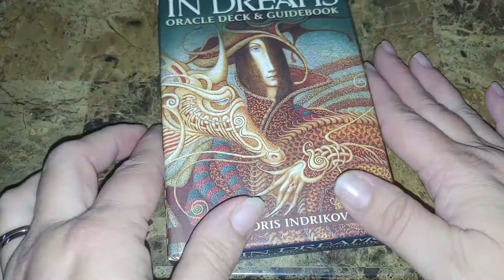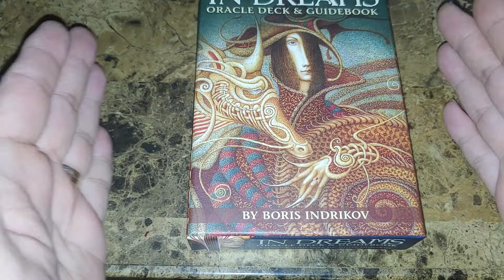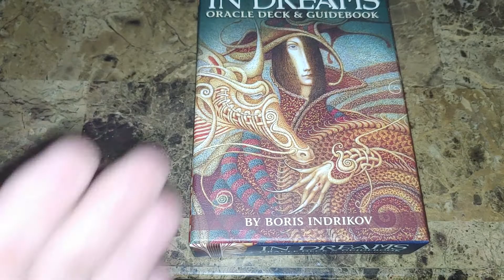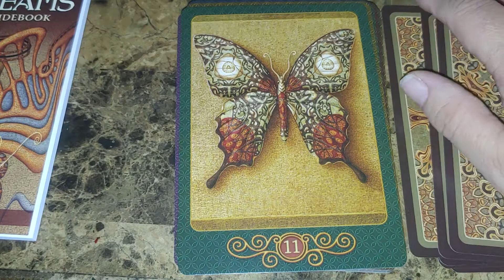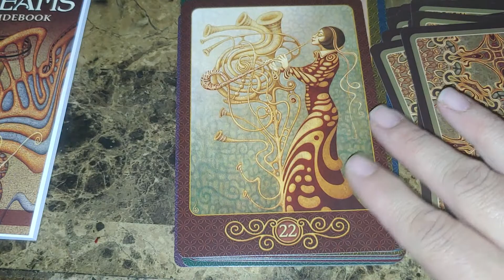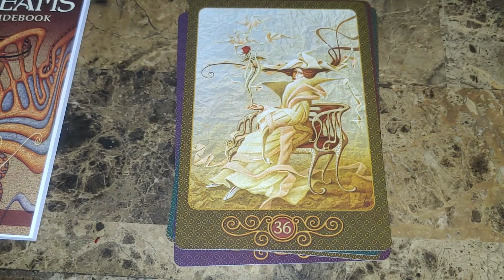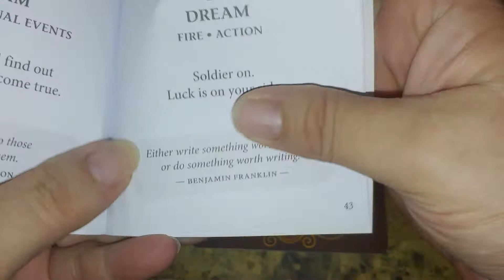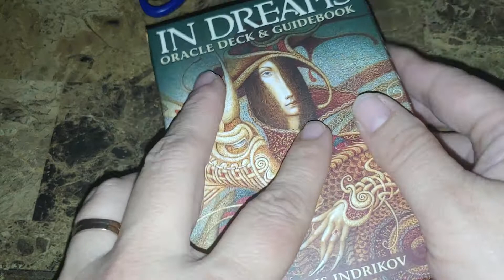Unboxing the In Dreams Oracle!